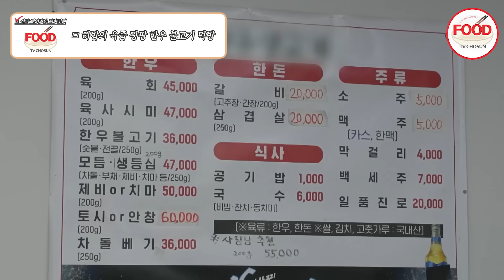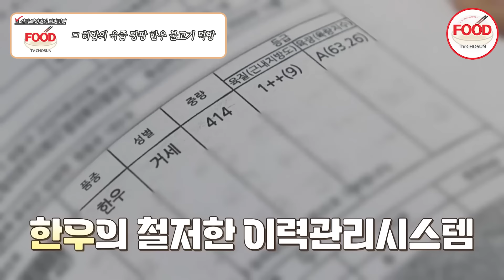[이거땡겨] 한 번 먹으면 멈출 수 없는 젓가락질👀 히밥의 한우 불고기 먹방 백반기행 TVCHOSUNFOOD (TV CHOSUN 231117 방송)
아무리 넣어도
질리지 않는 한우 불고기의 맛!